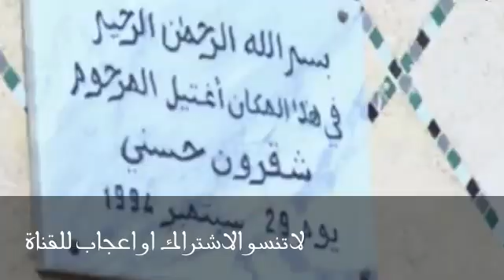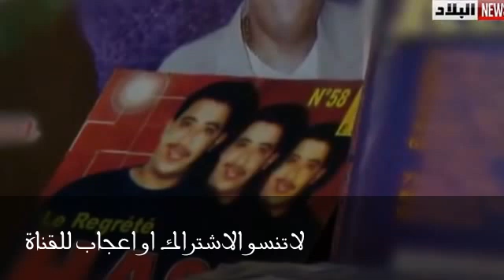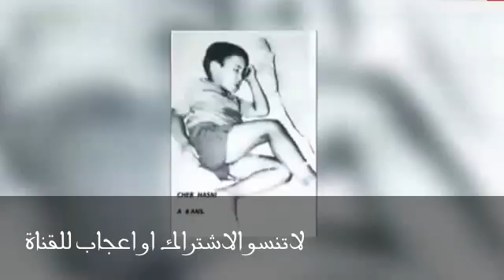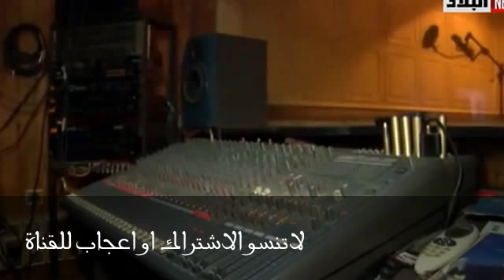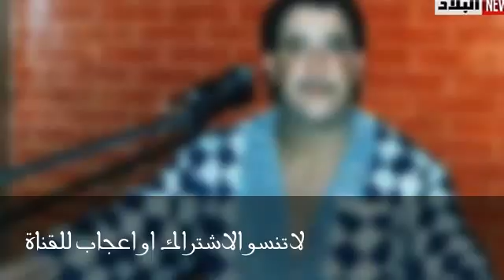وثائقي : الشّاب حسني - يوم الاغتيــال / الجزء الاوّل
أغتيل في 29 سبتمبر 1994 على الساعة 11 و 45 دقيقة أمام مقر سكناه بوهران بعدما كان راجع من الأستوديو لتنطفئ بذلك شمعة فنان مهذب كان يحب و يصدق للفقراء فذات يوم في حصة أوصى المرحوم لكل الفناني بمساعدة الفقراء, وقد خرج في جنازته جمهور غفير من محبيه فصنفت ضمن ثاني أكبر جنازة فنان في العالم.
أجمل اغانيه طال غيابك يا غزالي...120 الف نسخة بيعت في الاسبوع الأول ومليون نسخة إلى يومنا هذا. ما زال قلبي من الكية ما برا. البيضة مون امور. راني خليتهالك امانة. قالو حسني مات. خلات العزابي وخدعتو مع القسنطيني لوكان صبت ما نفارقهاش. صراحة راحة
ملحنون وكتاب اغاني حسني تعامل مع الكاتب المشهور في عالم الراي 'عزيز كربالي' الذي كتب له العديد من الالبومات منها البوم 'راني خليتهالك امانة' كما تعامل مع اخوه 'لعرج شقرون' الذي توفي قبله في أكثر من البوم منها الالبوم الشهير 'لا تبكيش وتقولي دا مكتوبي' و 'طلبتي لفراق'. و هناك كتاب اخرين منهم خالد بن دودة و محمد نونة و عبد القادر الملقب 'سوناكوم' صاحب كلمات أغنية 'قالو حسني مات'
حسني والملحن عالي بو عبد الله كان للملحن عالي نصيب لشهرة حسني فهو الذي كان يعمل معه في الاستوديوهات لتلحين الاغاني وتحسين نوعيتها هو و نور الدين المعروف بـ نور الدين تايقر الدي اعتزل الفن بعد وفاة حسني كانا يشاركا معه في الحفلات كالحفلة الأخيرة في 1994 في ملعب 5 جويلية.
و أجمل الاغاني التي عمل فيها عالي ' البوم طال غيابك يا غزالي' والبوم 'امانة' 'داك المحروم عايش مظلوم'
حسني وحياته الشخصية لقد عانى حني من لوعة الفراق..فراق الزوجة و فراق الابن عبد الله, وهذا مازاد من الهامه في فنه وأجمل اغانيه تتعلق بحياته الشخصية ومن أجمل الكلمات اليكم.. محال نصبر على ولدي.بايت نبكي داك ما عندي. رسلتلي تصاويراه.عولت الشيرة تهبلني.شا صرا فيا ديك الليلة.راه سمامت على جالك.حرام عليك ها بنا اما.بهذا العذاب ما شفيتك, كان متواضع في لباسه و في معاملته مع الناس و كان يحب الفقراء حيث خصص للبعض رتبة شهرية لهم